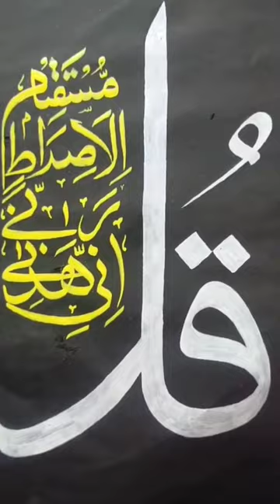calligraphy by Gazi for order call us on ,, 7037574785